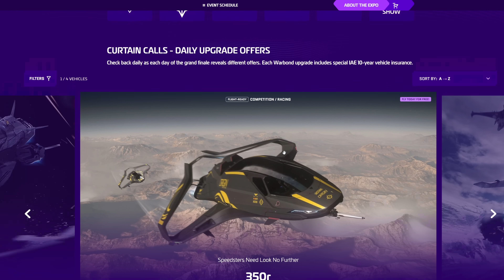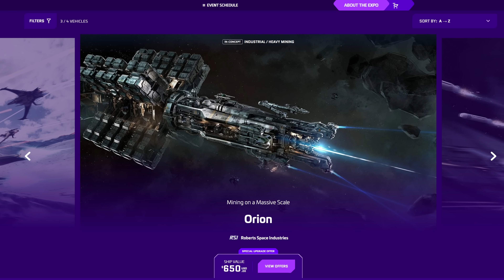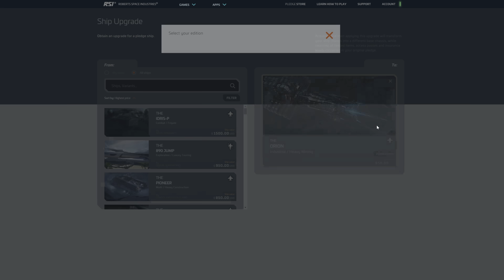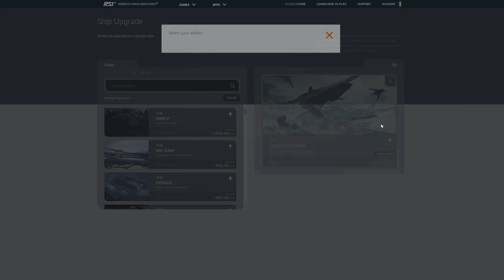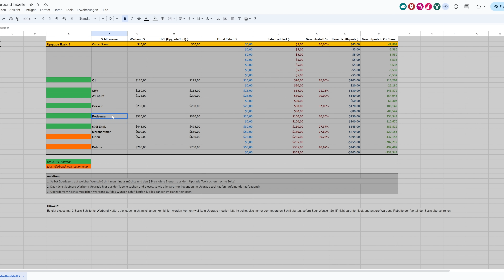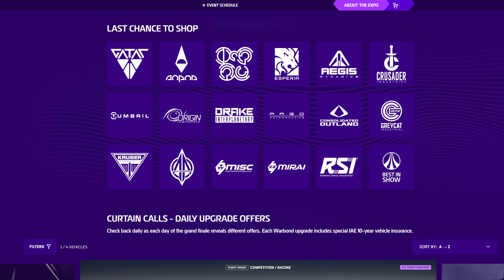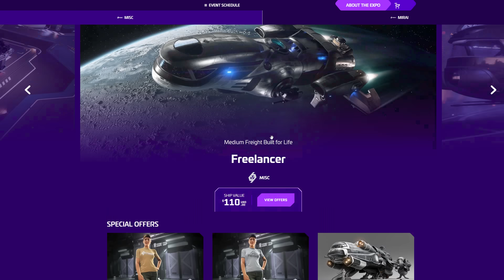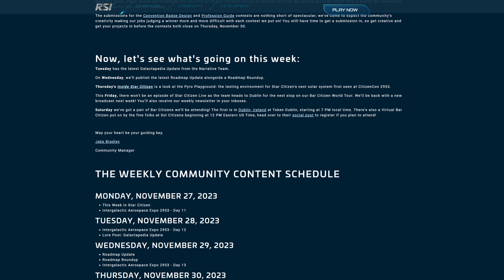IAE EXPO 2023 - FINALE & WARBOND SPECIALS ⭐ STAR CITIZEN [Alpha 3.21.1] Deutsch/German